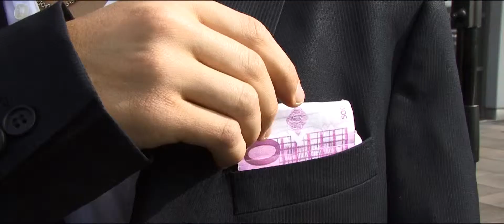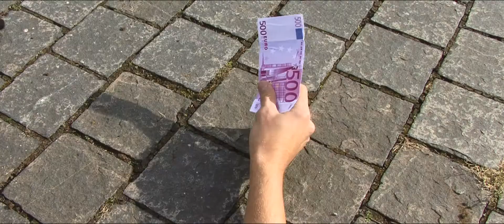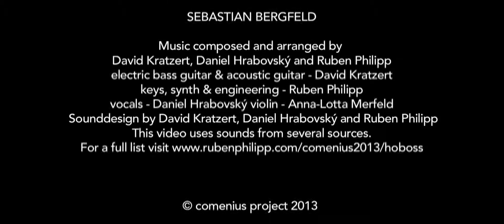Hoboss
Krátký studentský film, projekt partnerství Comenius 2012/2013, SOŠ waldorfská Ostrava a Rudolf Steiner Schule Bochum, Německo.

Šimon Pliska
Adam Štalmach
Lukas Fritz
Adam Blaha
Martin Cibulka
Jasper Schröder
Annabell Giesmann
Michal Gavenčiak
Clemens Mancini

Music composed and arranged by
David Kratzert, Daniel Hrabovský and Ruben Philipp

Mediální pedagog
Sebastianj Bergfeld